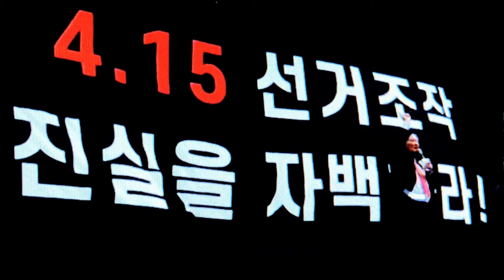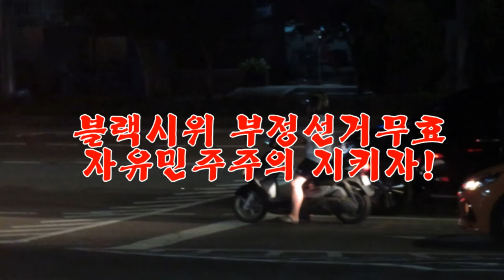[에수향기교회정원] 수국이 피었습니다.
6월의 꽃, 수국이 피었다. 2020년 6월 8일. 기독교한국침례회 예수향기교회는 믿음 소망 사랑으로 삶의 희망의 꽃을 피우는 믿음의 정원입니다. | 홈페이지 | 교회주소:서울 구로구 중앙로14나길 6-39 예수향기교회|휴대폰 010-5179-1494로 문자를 주세요.